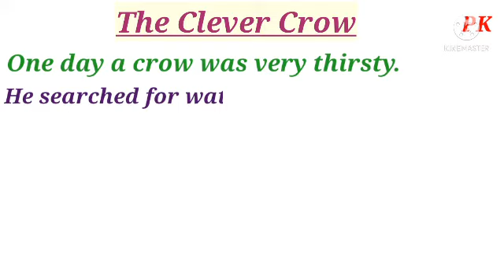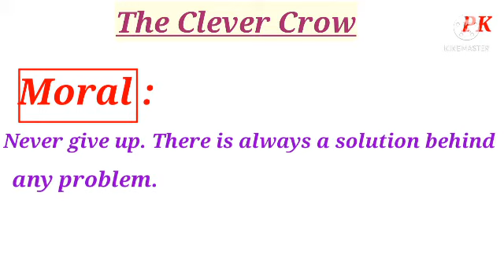The Thirsty Crow || English Short Story for Easy Learning ||Moral stories for Kids @PK's Learning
About: PK's learning is an educational channel where you can learn many more things in easy & interesting ways@PK's Learning.